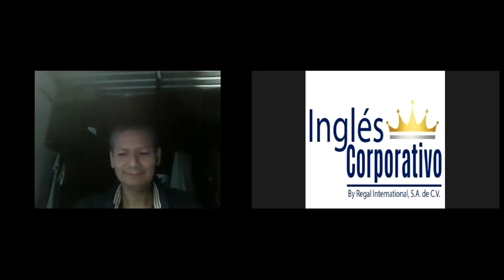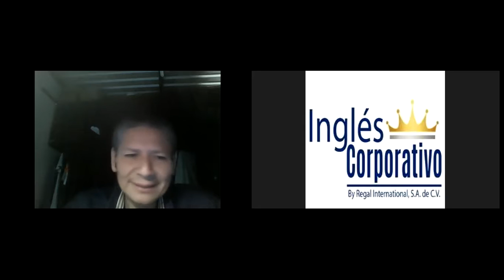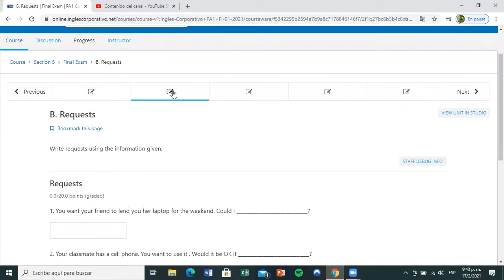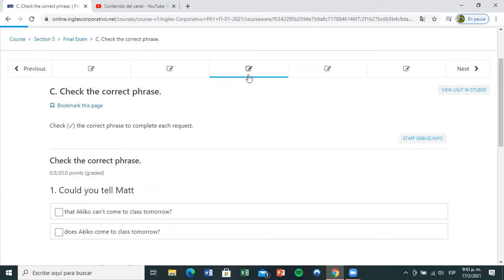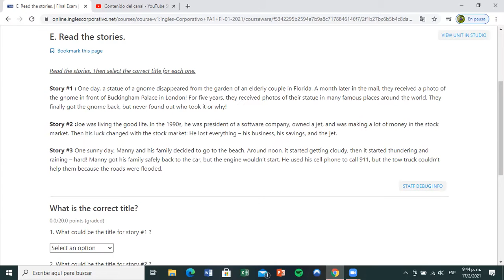Ingles Corporativo- Day 15 Midterm